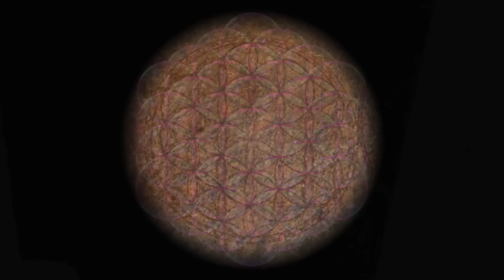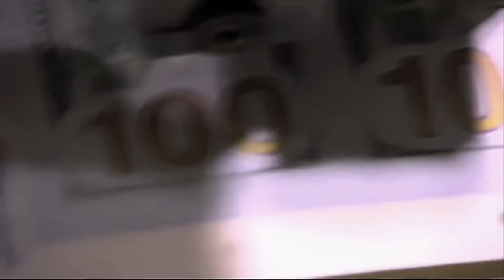Thrive Official Trailer: Thrive the movie - What On Earth Will It Take - Join the Thrive Movement!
Thrive the movie - What On Earth Will It Take. Watch the trailer of Thrive, discover what this inspiring and eye-opening is all about. Join the Thrive Movement, cultivate sustainable ways of living!